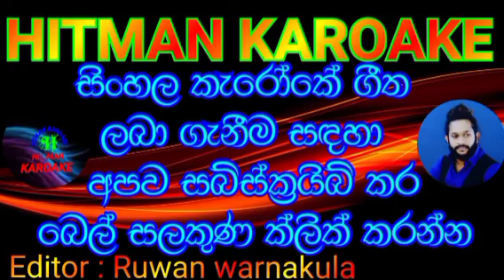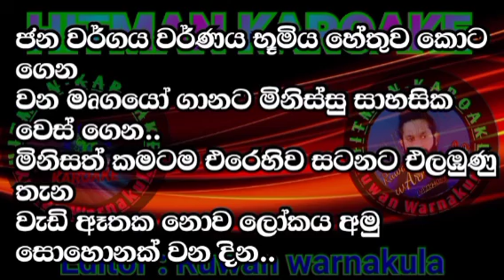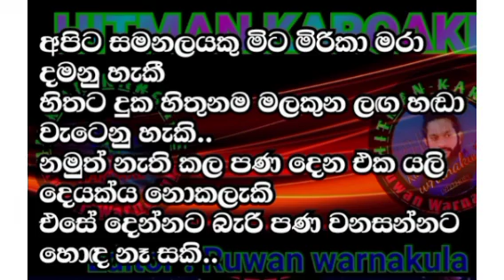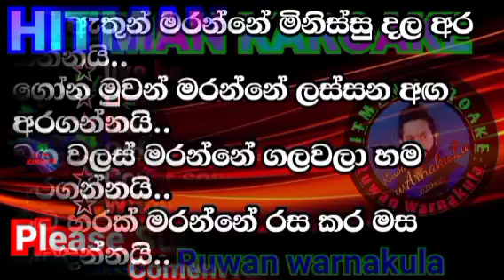ali athun maranne karoake song / Deepal silwa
live backing karoake song
original music karoake song
new song karoake
old song karoake
cover song